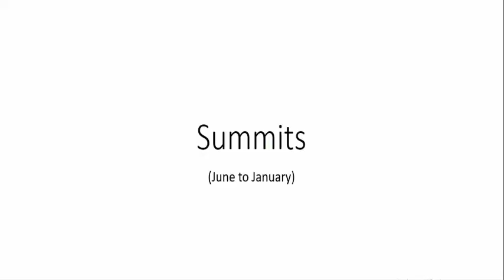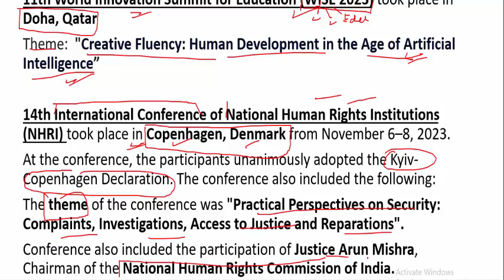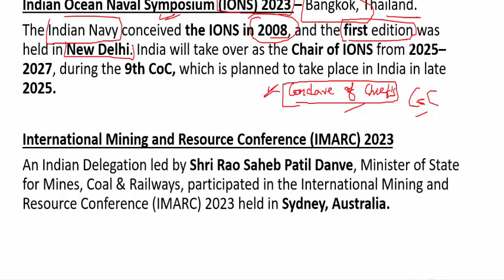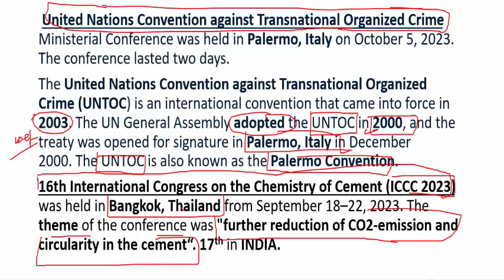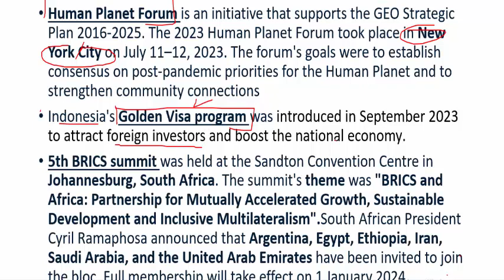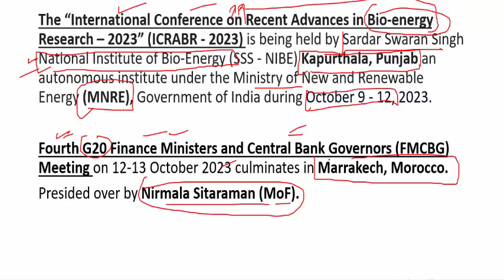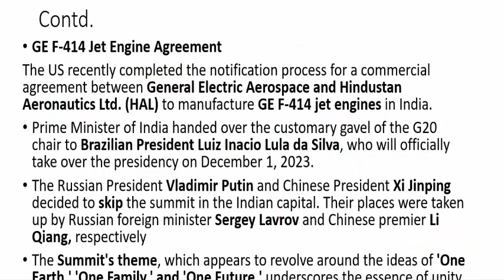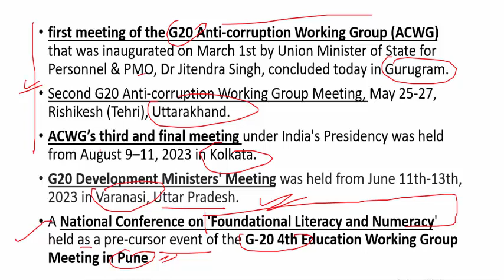59 | Current Affairs: Key Conferences and Summits (June 2023 - January 2024) for UPPCS Exam Prep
Prepare for success in the UPPCS exam with our insightful video, "Crucial Current Affairs: Key Conferences and Summits (June 2023 - January 2024)". This comprehensive review delves into the significant conferences and summits held during this period, offering a detailed analysis essential for staying updated and acing the current affairs section of the exam.

**Highlights Include:**
- **In-depth Coverage:** Gain a thorough understanding of the notable conferences and summits that shaped global relations and policies from June 2023 to January 2024.
- **Key Takeaways:** Unpack the main outcomes, agreements, and discussions from each conference, providing you with a nuanced overview of the events' significance.
- **Global Perspectives:** Explore the diverse topics addressed during these gatherings, ranging from climate change and trade agreements to security issues and diplomatic relations.
- **Relevance to UPPCS Exam:** Tailored to meet the requirements of the UPPCS exam, this video equips you with the necessary knowledge to tackle current affairs questions effectively.

**Why Watch?**
- **Exam-oriented Content:** Aligned with the UPPCS exam syllabus, ensuring you are well-prepared to answer questions related to recent international conferences and summits.
- **Condensed Information:** Condensing months of current affairs into a digestible format, saving you time and effort in staying abreast of crucial global developments.
- **Exam Success:** Enhance your exam preparation by familiarizing yourself with the essential conferences and summits that could feature in the upcoming UPPCS examination.

Stay ahead of the curve in your UPPCS exam preparation with "Crucial Current Affairs: Key Conferences and Summits (June 2023 - January 2024)". Whether you are a UPPCS aspirant, a current affairs enthusiast, or someone keen on expanding your knowledge of global events, this video is your key to mastering the dynamic world of international conferences and summits.